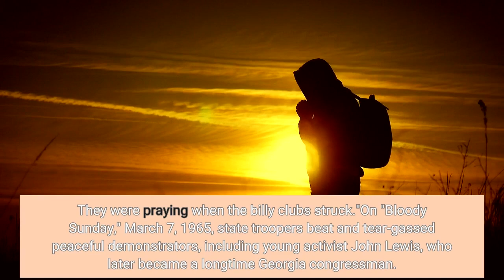On 'Bloody Sunday' Harris reflects on the current fight for voting rights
SELMA, Ala. — Vice President Kamala Harris visited Selma, Alabama on Sunday to commemorate a defining moment in the fight for the right to vote, making her trip as congressional efforts to restore the landmark 1965 Voting Rights Act have faltered. Under a blazing blue sky, Harris took the stage at the foot of the bridge where in 1965 white state troopers attacked Black voting rights marchers attempting to cross. Harris called the site hallowed ground on which people fought for the "most fundamental right of America citizenship: the right to vote.""Today, we stand on this bridge at a different time," Harris said before a cheering crowd of thousands. "We again, however, find ourselves caught in between. Between injustice and justice. Between disappointment and determination. Still in a fight to form a more perfect union. And nowhere is that more clear than when it comes to the ongoing fight to secure the freedom to vote."The nation's first female vice president — as well as the first African American and Indian American in the role — spoke of marchers whose "peaceful protest was met with crushing violence. They were kneeling when the state troopers charged. They were praying when the billy clubs struck."On "Bloody Sunday," March 7, 1965, state troopers beat and tear-gassed peaceful demonstrators, including young activist John Lewis, who later became a longtime Georgia congressman. The images of violence at the Edmund Pettus Bridge — originally named for a Confederate general — shocked the nation and helped galvanize support for passage of the Voting Rights Act. Fifty-seven years later, Democrats are unsuccessfully trying to update the landmark law and pass additional measures to make it more convenient for people to vote. A key provision of the law was tossed out by a U. S. Supreme Court decision."In a moment of great uncertainty, those marches pressed forward and they crossed," Harris said. "We must do the same. We must lock our arms and march forward. We will not let setbacks stop us. We know that honoring the legacy of those who marched then demands that we continue to push Congress to pass federal voting rights legislation."President Joe Biden on Sunday renewed his call for the passage of voting legislation."The battle for the soul of America has many fronts. The right to vote is the most fundamental," Biden said in a White House statement. In Selma, a crowd gathered hours before Harris was scheduled to speak. Rank-and-file activists of the civil rights movement, including women who fled the beatings of Bloody Sunday, were seated near the stage. The milestone of Harris becoming the nation's first Black female vice president seemed unimaginable in 1965, they said."That's why we marched," Betty Boynton, the daughter-in-law of voting rights activist Amelia Boynton, said."I was at the tail end and all of the sudden I saw these horses. Oh my goodness, and all of the sudden ... I saw smoke. I didn't know what tear gas was.